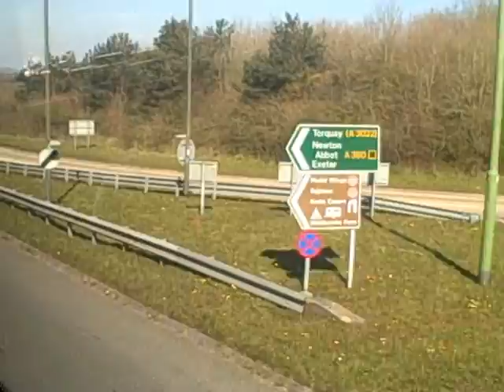Stagecoach South West 17003 (S803 BWC) thrashing on diversion.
Stagecoach South West 17003 (S803 BWC) on diversion via Preston down Road towards Torquay. Seen here on route 12A.